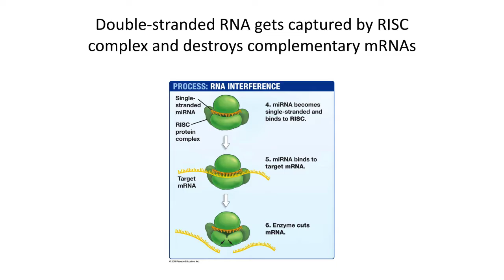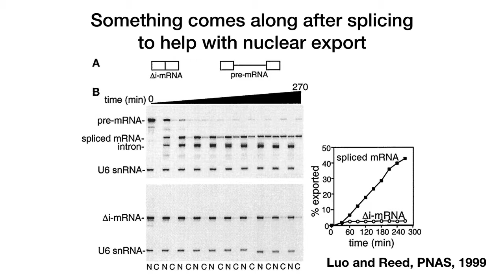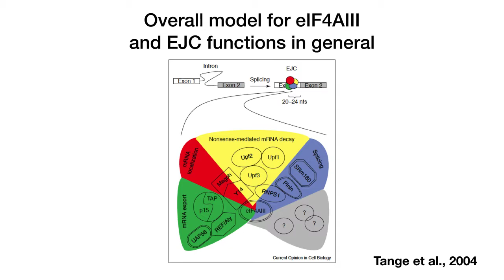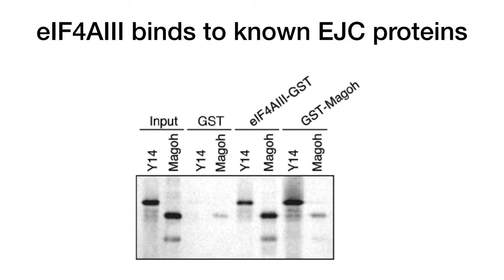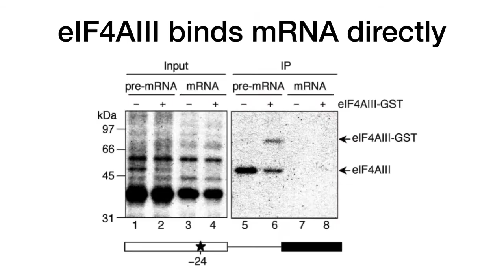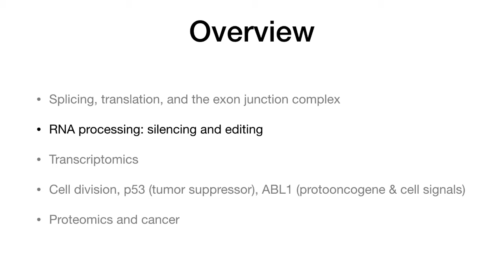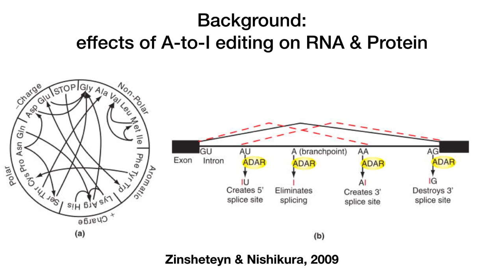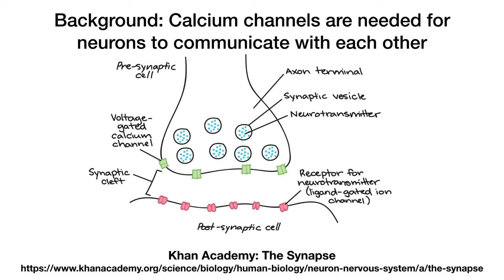03709 2017 10 12 EJC